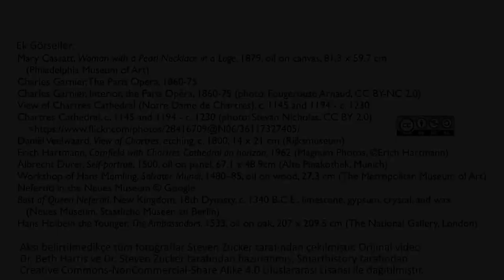Sanat Tarihi Hocasına Hangi Sanat Eserleri İlham Verdi? (Sanat Tarihi)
50 dilde 120 milyon öğrencinin faydalandığı, dünyanın en büyük ücretsiz öğrenme platformu Khan Academy’de, matematikten sanat tarihine, ekonomiden fen bilimlerine, basit toplamadan diferansiyel denklemlere, ilkokul seviyesinden üniversite seviyesine her yaş için binlerce ders videosu, konu anlatımı, soru çözümü, interaktif alıştırma ve daha fazlasına tamamen ücretsiz ve reklamsız olarak ulaşabilirsiniz.

What work of art inspired you?